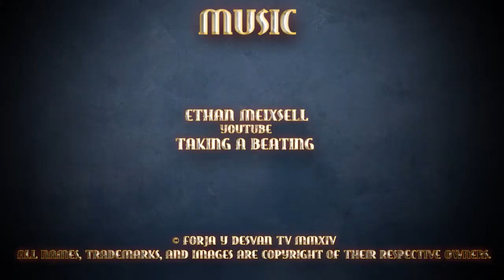modelismo paintingmodels scalemodels pintor pintura art painting figure warhammer wh40k